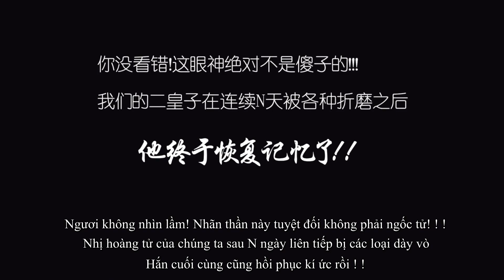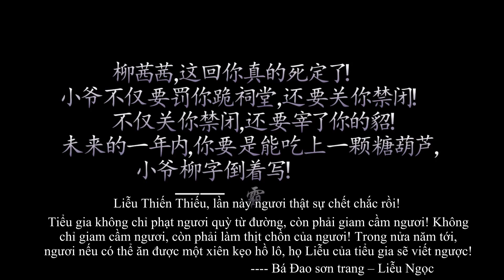[JX3/BL/Bá Thương] Bắc Ca - Ep 2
Tác giả: 沁丞さん